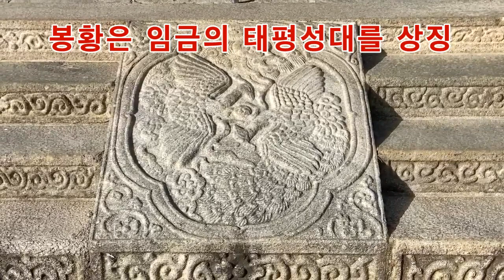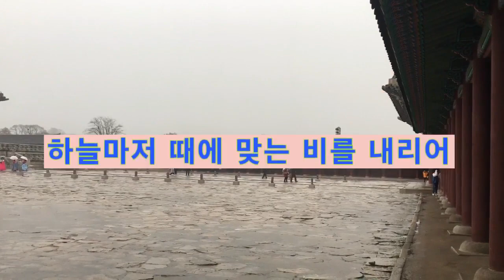경복궁은 자금성보다 크다? - 색다른 경복궁 7 bigger than Zijincheng ?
근정전 마당에서 바라보는 우리 건축의 크기
근정전의 아름다움이란 무엇인가?